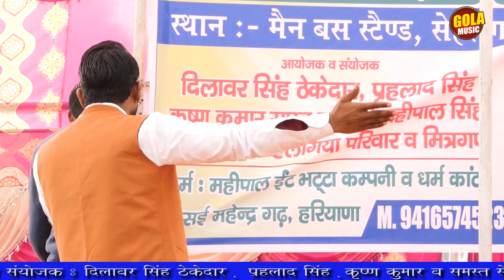गया कोई आया न रोवै किसे तू | Bobby Baghel | New Haryanvi Ragni 2022 | Mahipal Int Bhatta Competition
Titel :- Mahipal Int Bhatta Sehlang Mahendergarh 2022
Song :- गया कोई आया न रोवै किसे तू
Singer :- Bobby Baghel

Famous Haryanvi Male Ragni Singer - Pandit Lakhmichand, Fauji Mehar Singh, Master Satbir, Raj Kishan Agwanpuriya, Ranbir Badwasaniya, Sunil Dujaniya, Paleram Dahiya, Virpal Kharkiya, , Suresh Gola, , Pepsi Sharma,Jaiveer Bhati, Neeraj Bhati,

Famous Haryanvi Female Ragni Singer - Rajbala Bahadurgarh, Priyanka Chaudhary, Nisha Jangra,   Deepa Chaudhary, Sapna ,Sarita Kashyap, Nisha Bhati, Annu Sharma, Pooja Sharma, Radha Chaudhary